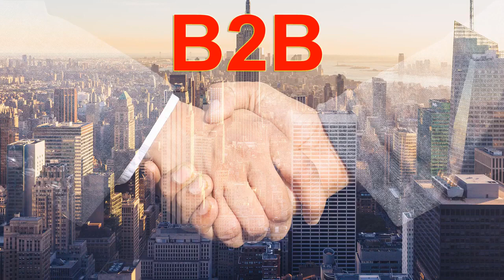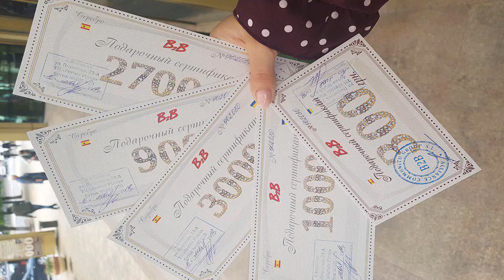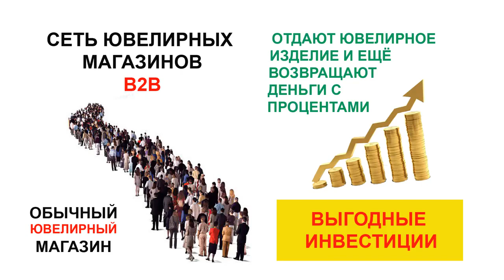B2B Jewelry. Стоит брать и делать.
Дамы и господа, всегда рады вам!
Ссылка для регистрации . Лидер № 6174 .
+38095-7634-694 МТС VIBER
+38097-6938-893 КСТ